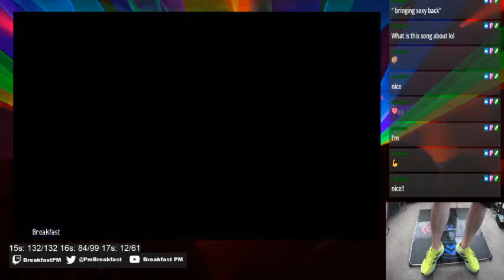5 DDR 15s replayed! Upscoring Last Card by 10%!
osaka EVOLVED -毎度、おおきに!- (TYPE3) - NAOKI underground
MUTEKI BUFFALO - C-Show
星屑の夜果て - BEMANI Sound Team "HuΣeR × MarL × SYUNN"
Last Card - kors k
ACE FOR ACES - TAG×U1